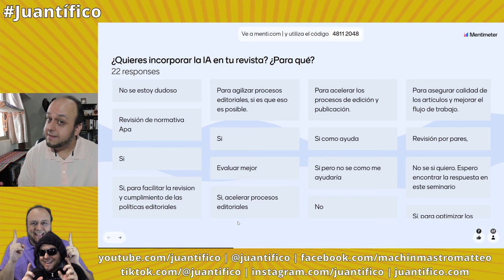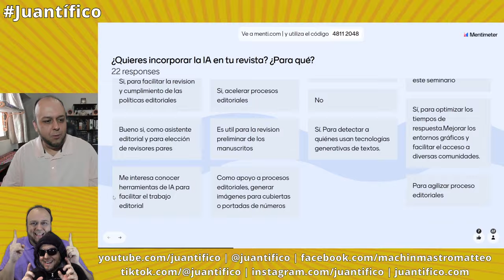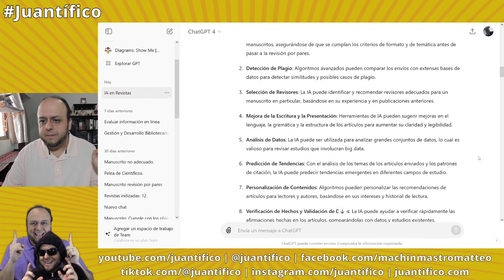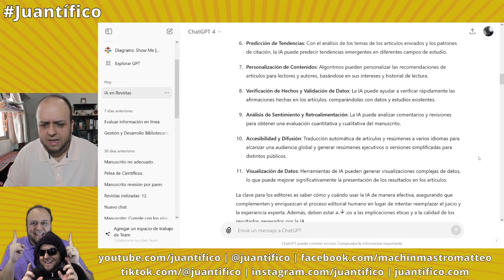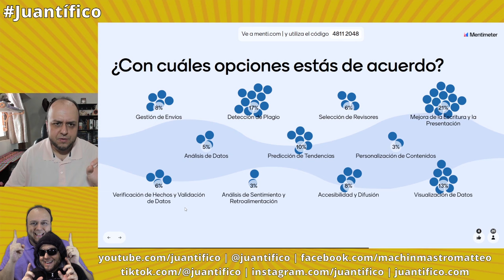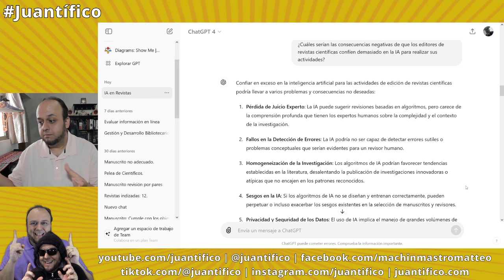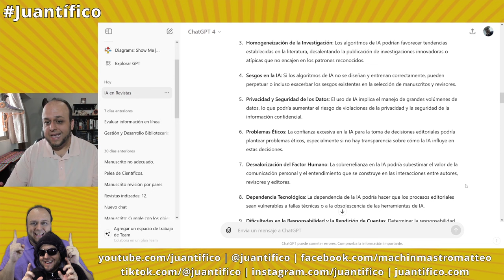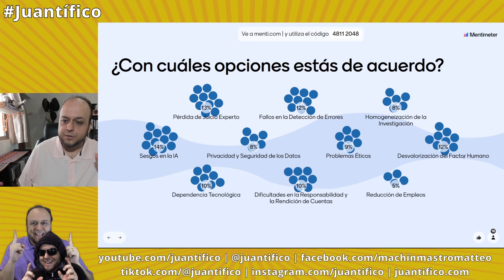¿Los editores de revistas deberían usar inteligencia artificial?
En este video comento los resultados de mi encuesta a editores durante el seminario que facilité en el XIII Congreso Internacional sobre Revistas Científicas (CRECS 2024) alrededor del uso de inteligencia artificial en revistas científicas.

Capítulos
Introducción 00:00
¿Quieres incorporar la IA en tu revista? ¿Para qué? 01:06
¿Cómo consideras que los editores de revistas científicas pueden emplear la inteligencia artificial? 03:34
¿Cuáles serían las consecuencias negativas de que los editores de revistas científicas confíen demasiado en la IA para realizar sus actividades? 12:27

Si lo deseas, también puedes financiar este proyecto para apoyarme en su promoción y mejora, a través de micro donaciones por medio de Patreon o Paypal | También puedes unirte como miembro del canal